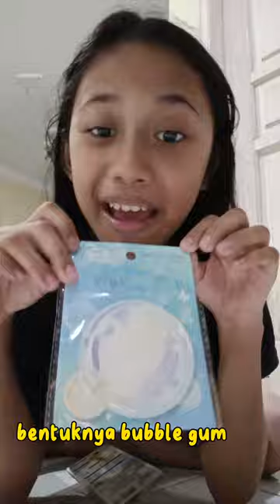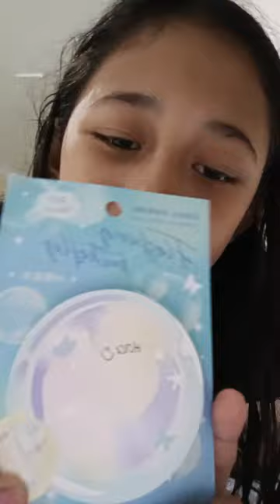UNBOXING STATIONERY HAUL